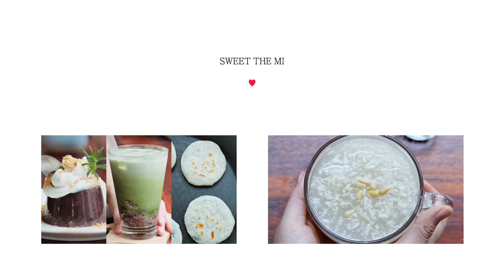팥 앙금 만들기 [스윗더미 . Sweet The MI]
팥과 설탕은 동량으로 준비합니다.
덜달게 하고싶다면 설탕량을 1:0.8정도로 줄입니다.

Jesse Gallagher - Maryandra's Waltz